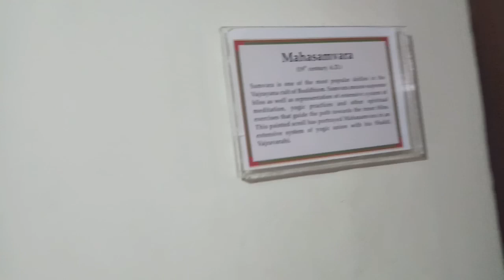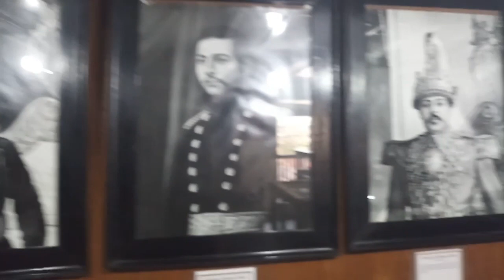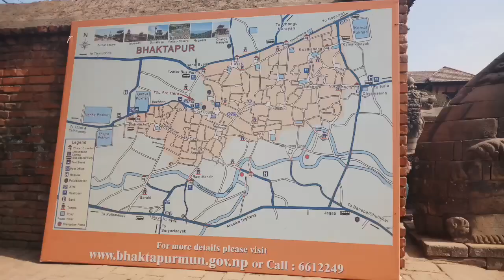World Heritage Site "Bhaktapur"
Bhaktapur is one of the best place to visit in nepal.😍😍😍😍